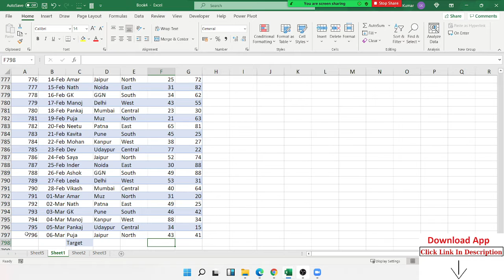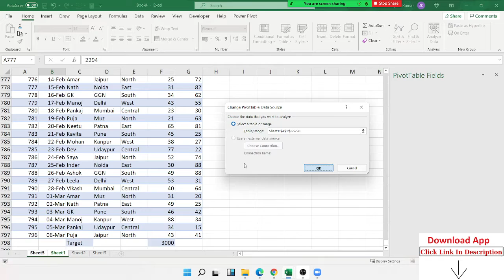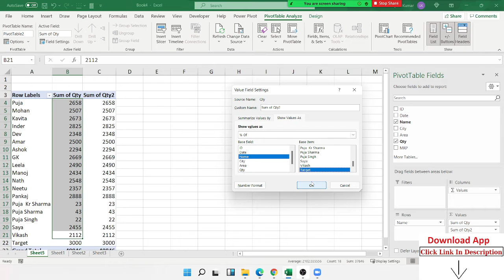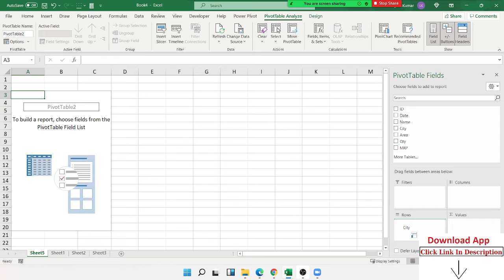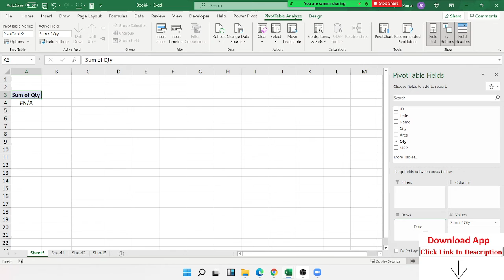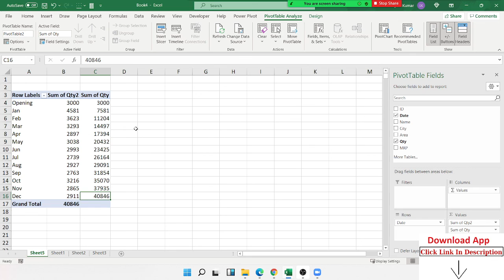What is a Pivot Table & How to Create It? Complete 2021 Guide